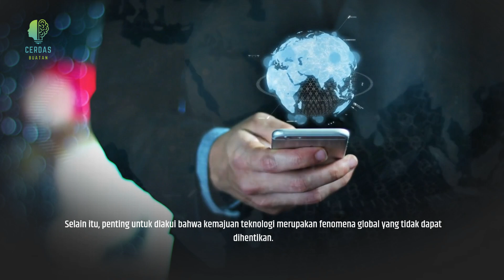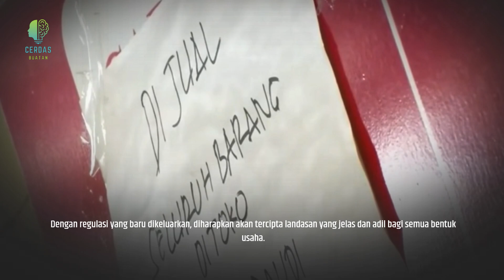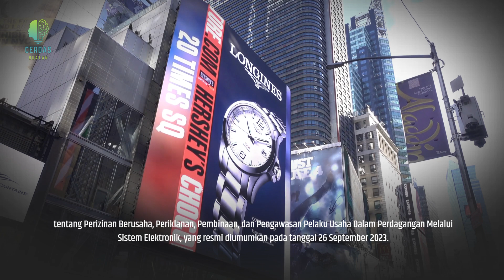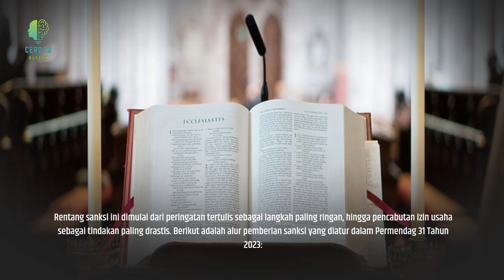TikTok Shop Tamat Har ini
Menteri Zulkifli Hasan dengan tegas menyatakan bahwa TikTok Shop harus ditutup hari ini, 3 Oktober 2023, sesuai dengan pernyataannya. Langkah ini sejalan dengan komitmen pemerintah dalam menegakkan aturan-aturan yang bertujuan untuk menciptakan lingkungan perdagangan yang sehat dan adil.